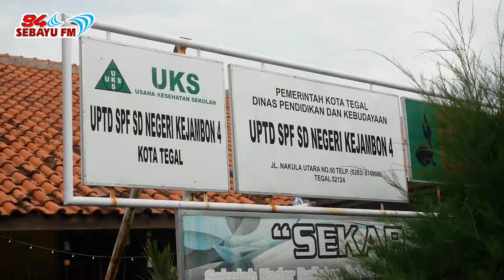Fun Market Day SD Kejambon 4 Kota Tegal Digelar Meriah, Tampilkan Berbagai Kuliner dan Bakat Siswa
Meriah! SD Kejambon 4 Kota Tegal Gelar Fun Market Day

SD Negeri Kejambon 4 Kota Tegal Sabtu (13/1/2024) menggelar Fun Market Day. Acara yang mengangkat tema Menumbuhkan Wirausaha Muda yang Cerdas dan Berwawasan berlangsung di lapangan SD Negeri Kejambon 4.

Ada sebanyak 7 tenda yang diisi berbagai macam kuliner dari siswa-siswi dan orang tua yang turut mendukung Fun Market Day.

Kepala SD Kejambon 4 Kota Tegal Teguh Yuniarto mengatakan, acara yang digelar semata-mata untuk menanamkan nilai-nilai pembelajaran, baik pembelajaran tentang ekonomi Deng bersosialisasi, pembelajaran tentang berwirausaha dan berkreasi membuat kuliner, hingga pembelajaran hitung-hitungan nilai transaksi.